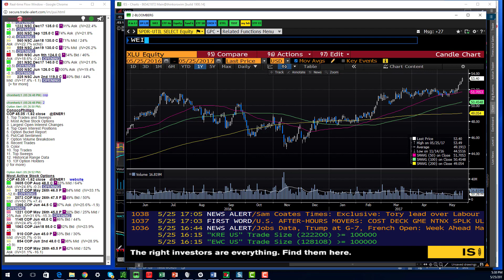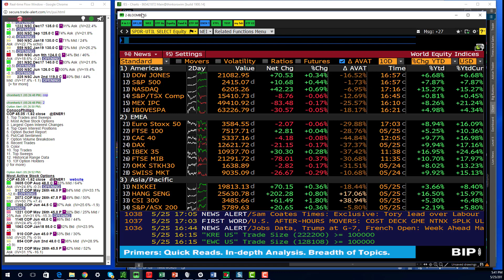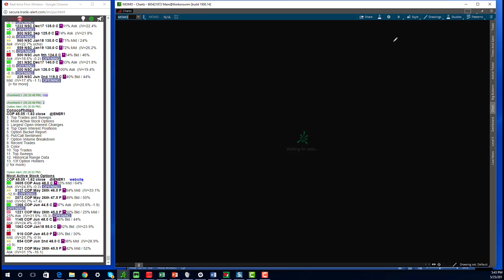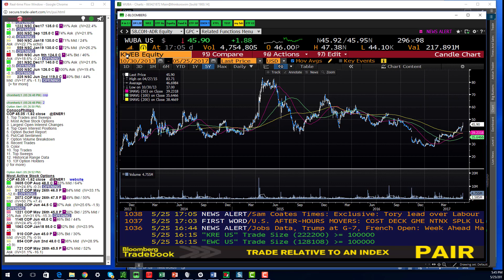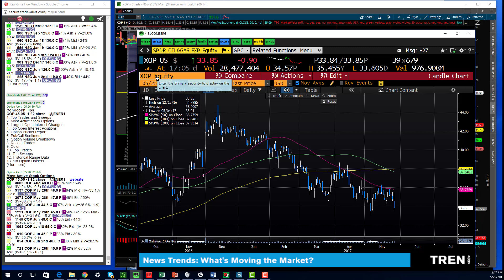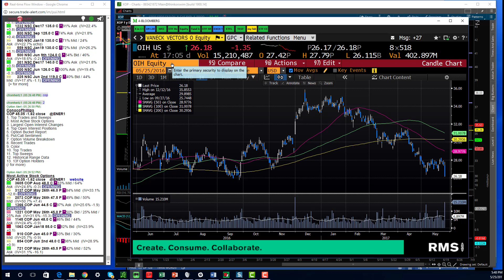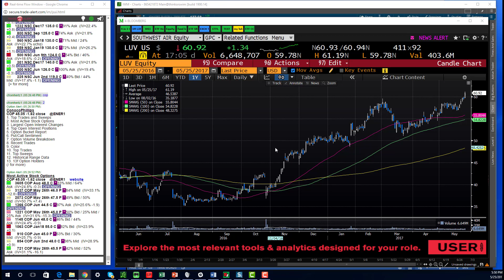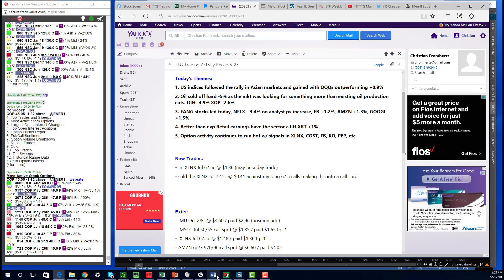TTG Market Video 5 25 17